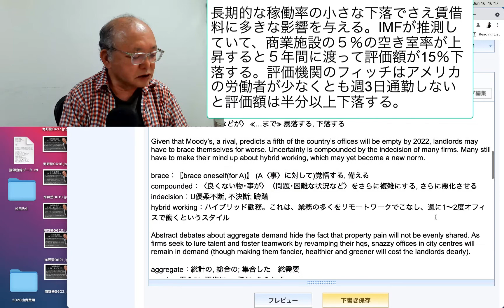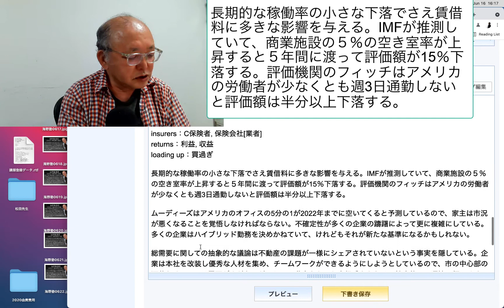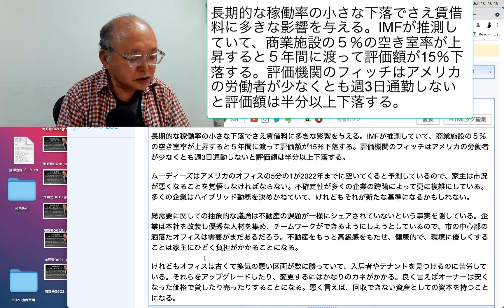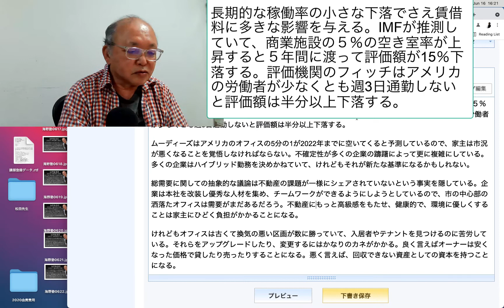長期的な稼働率の小さな下落でさえ賃借料に多きな影響を与える。IMFが推測していて、商業施設の５％の空き室率が上昇すると５年間に渡って評価額が15％下落する。評価